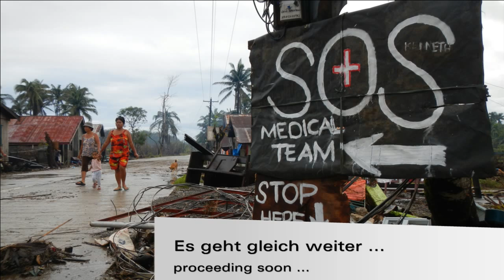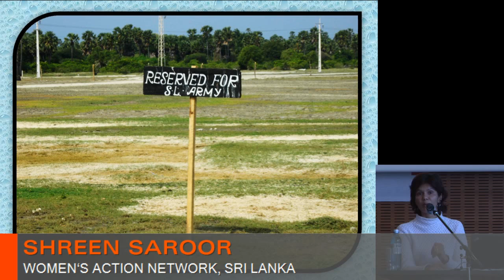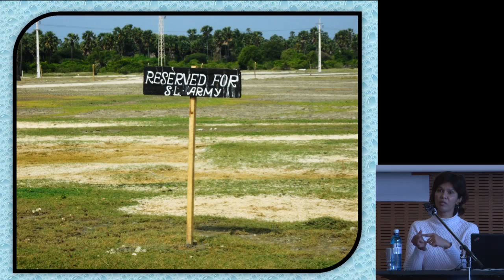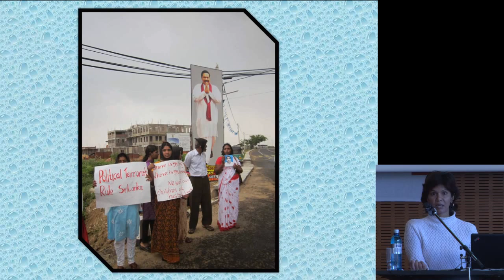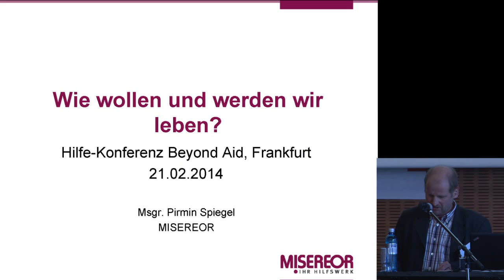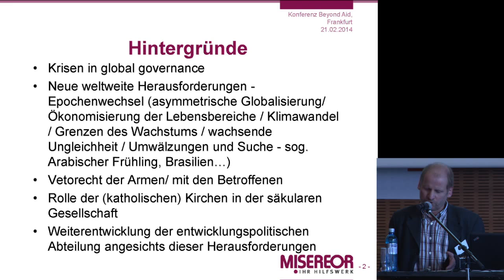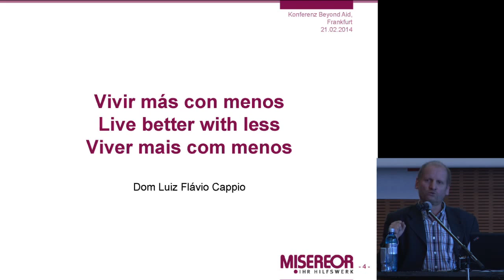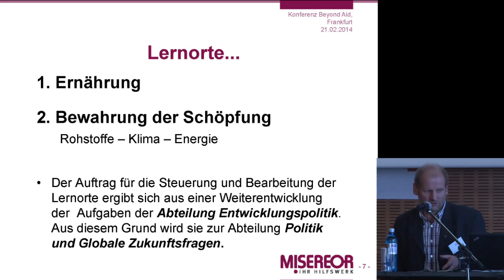Proteste, Akteure, Bewegungen und Strategien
Beyond Aid - Panel. Frankfurt, 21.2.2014.
Mit: Pirmin Spiegel (Hauptgeschäftsführer Misereor, Aachen), Miriam Saage-Maaß (European Center for Constitutional and Human Rights, Berlin), Shreen Saroor (Women's Action Network, Sri Lanka), Roméo Ntamag (Association des Refoules d'Afrique Centrale au Mali, Mali); Moderation: Katja Maurer (medico international).